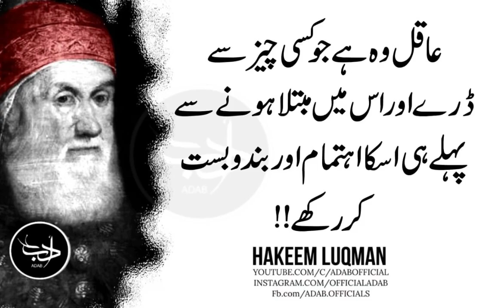Musalman Ka Zaleel Ho Kar Dosron Kay Samne Phirna Behtar Nahi | Adab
Aik Darakht K Pattay Chahti Par Masla Kar Soya Karu Is Sey Bhot Bada HFaida Mile Ga.